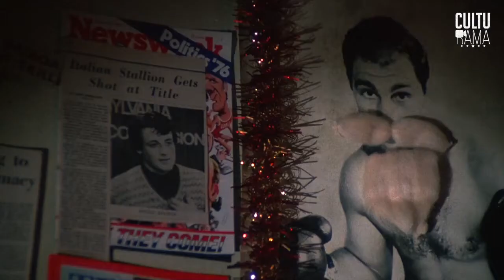Rocky 1 Training Scene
Rocky (1976)
Droits réservés : MGM / PFC
Réalisation : John G. Avildsen
Production : United Artists et Chartoff-Winkler